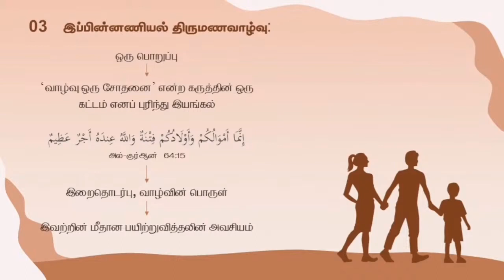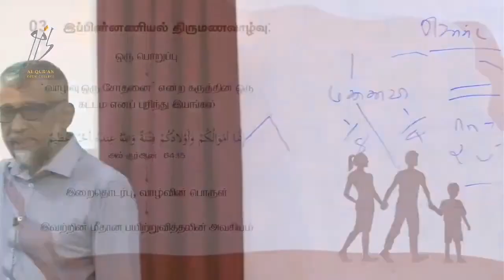Learn to lead a successful married life.. / வெற்றிகரமாக திருமண வாழ்வை கொண்டு செல்ல...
Please watch the full vedio of below link for proper understanding to lead a successful married life by Usthaz Mansoon. May allah guide us to lead it successfully.